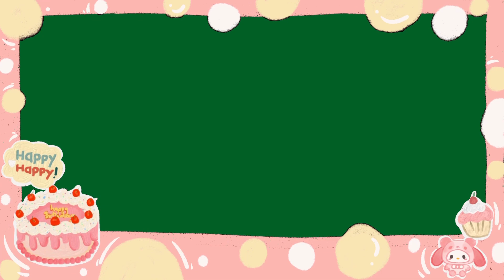โหลดฟรี Green screen | กรอบวันเกิด, Vlogวันเกิด, กรอบเค้ก, กรอบสีชมพู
สวัสดีค่ะ Green Screen นี้โบว์ตัดต่อและทำจากโปรแกรม Procreate นะคะ
สำหรับใครที่สนใจ สามารถโหลดไปใช้ได้เลยค่ะ เพียงแค่ฝากกดไลค์กดแชร์ เป็นกำลังใจให้โบว์ด้วยนะคะ ^^
สำหรับใครอยากได้กรอบแบบไหนลองเม้นกันมาได้นะคะ
เผื่อเป็นแนวทางในการทำออกมาให้ใช้ฟรีครั้งต่อไปค่ะ
^^ ขอบคุณทุกคนที่ติดตามนะคะ